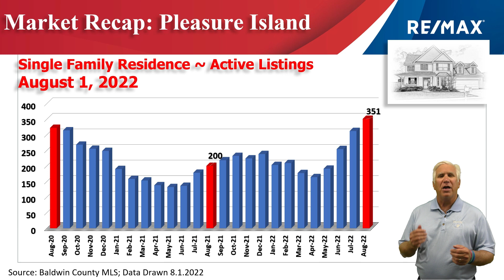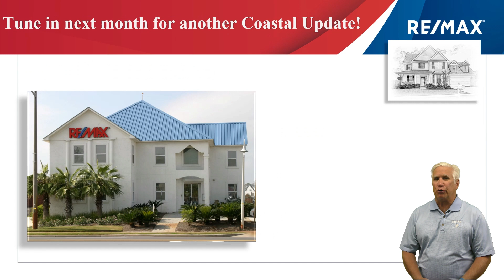Jul 2022 Pleasure Island Single Family Home Market Update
for local Baldwin County, Alabama and Perdido Key, Florida real estate market updates, including homes for sale and condominiums for sale, whether you're looking for an investment property, second home, or vacation home in Gulf Shores, Orange Beach, Foley, Elberta, Lillian, Magnolia Springs, or Perdido Key.